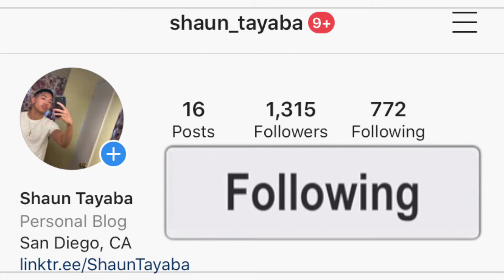Bosom P Yung - Adabi ft Kwesi Arthur AMERICAN REACTION! Ghana Music 🇬🇭🔥 | US / USA REACTS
I hope you guys enjoy this reaction video of me reacting to the song and music video and official audio and lyric and lyrics and freestyle and diss track and live performance acoustic version Bosom P Yung - Adabi ft Kwesi Arthur ( Dance Clip) (Official Music Video)